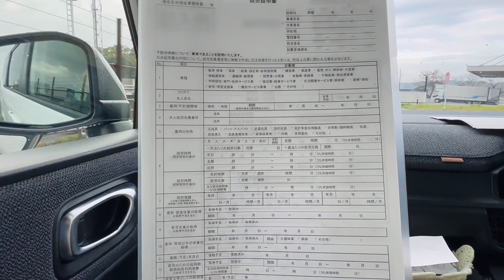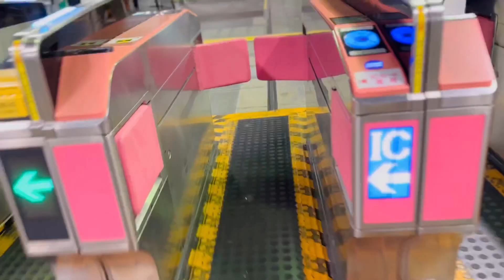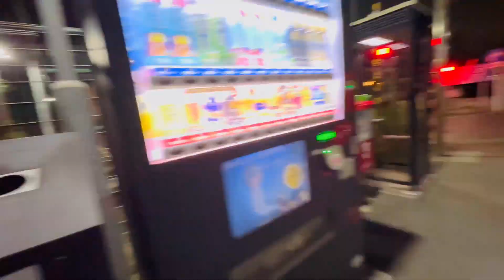KUMUSTA ANG FIRST DAY OF WORK NA NIHONGGO WAKARANAI,ANG CHALLENGER NG BUKIDNON,HATID SA NURSERY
Be Happy😊
Levz and Tenchan🇯🇵🇵🇭